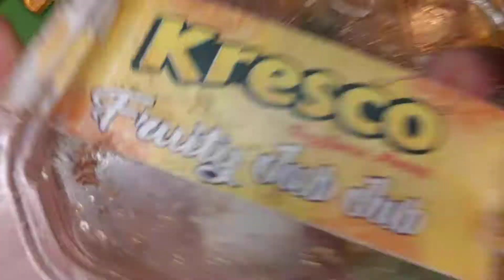Very yummy fruit jelly😋😋😋😋😋